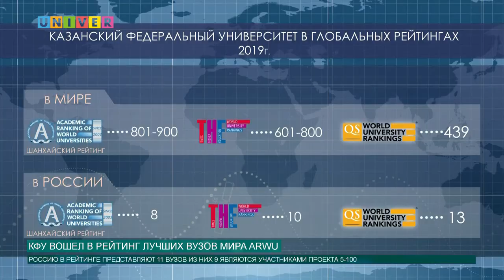КФУ вошел в рейтинг лучших вузов мира ARWU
Компания ShanghaiRanking Consultancy опубликовала рейтинг 1000 лучших вузов мира - Academic Ranking of World Universities.  Казанский федеральный университет вошел в группу 801-900 всемирного рейтинга университетов, сохранив свои прошлогодние позиции.